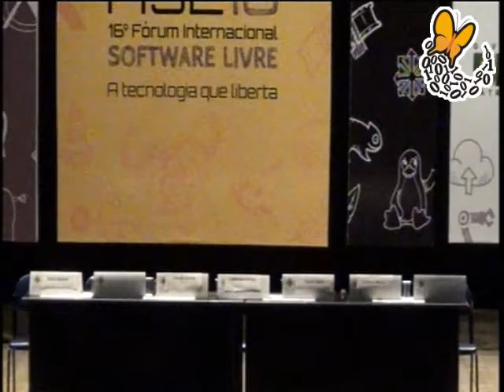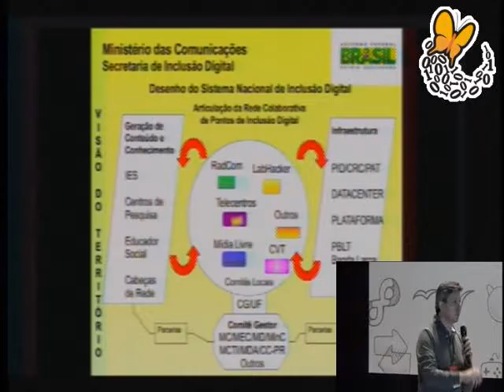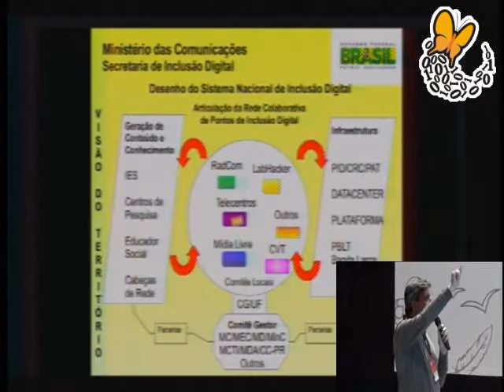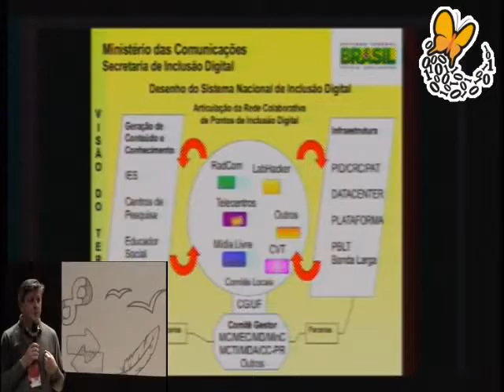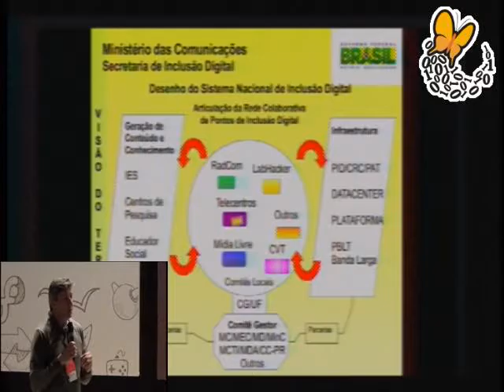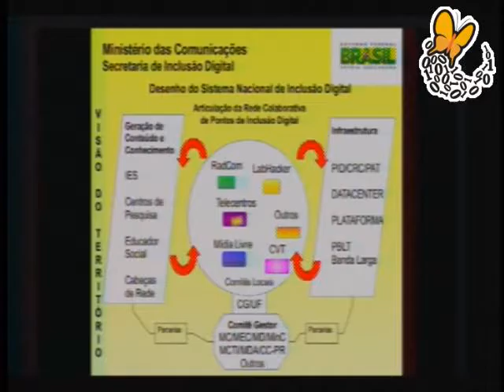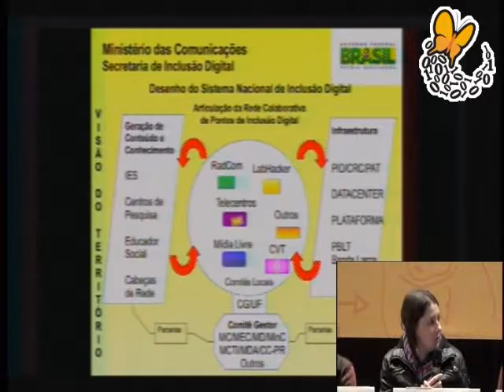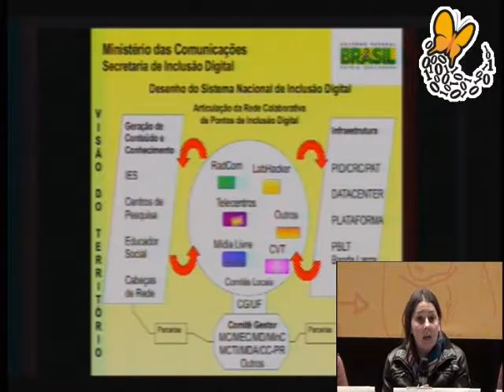Plenária da Inclusão Digital - Desafios do presente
A mesa ir debater os seguintes temas: - Desafios Contemporneos da Incluso Digital; - Iniciativa e Programas de Incluso Digital; - Relao com o Movimento Social.
Participantes: Secretrio de Incluso Digital do Governo Federal, Diretor de Articulao e Formao da Secretaria de Incluso Digital, Secretrio de Direitos Humanos da Prefeitura de Porto Alegre, Diretor Presidente da PROCEMPA, Representante da ASL, Representante da Secretaria Geral da Presidncia, Representante do Ministrio da Cultura, Representante do Movimento de Incluso Digital.

Renato Simes e Organizao